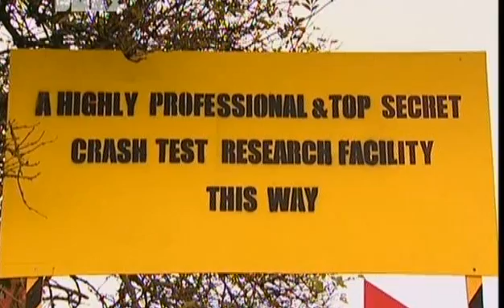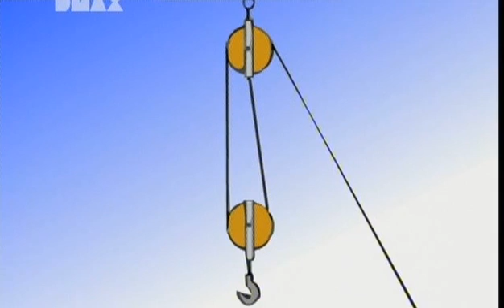Crash Test Danny Ep 11 - Machines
Danny and The Professor show how work can be made easier with machinery.